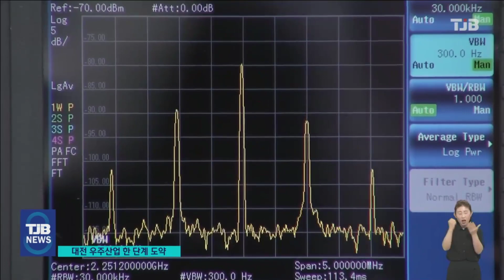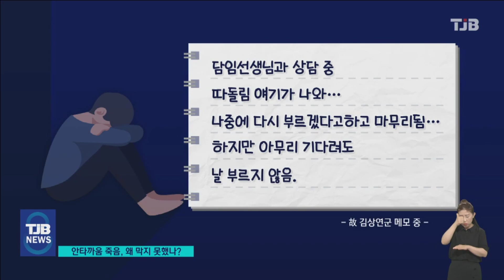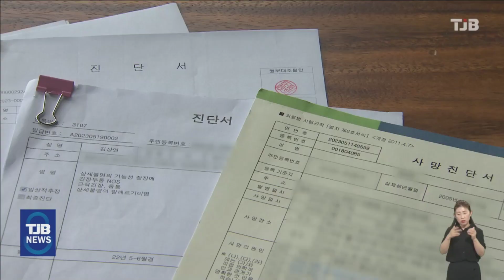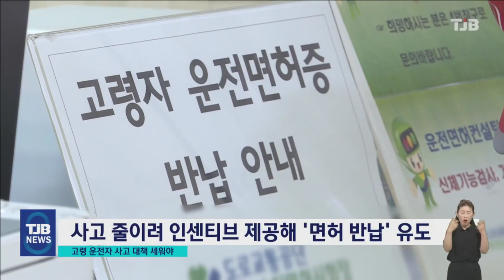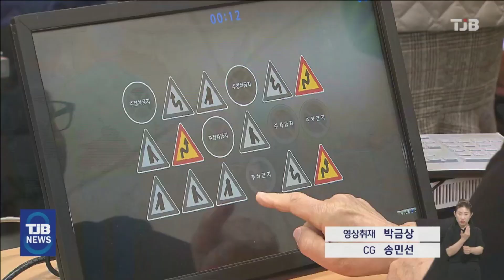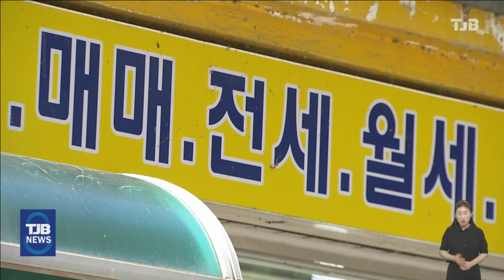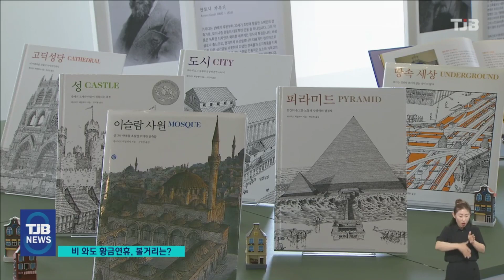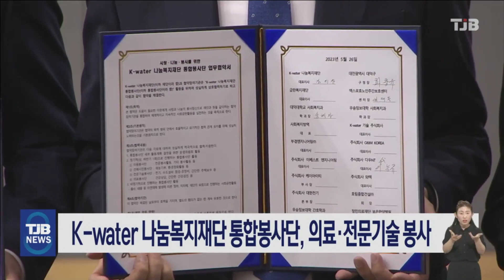TJB 8 뉴스 다시보기 20230526｜ TJB 대전·세종·충남뉴스